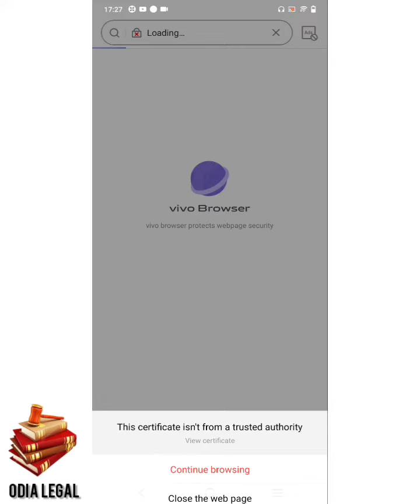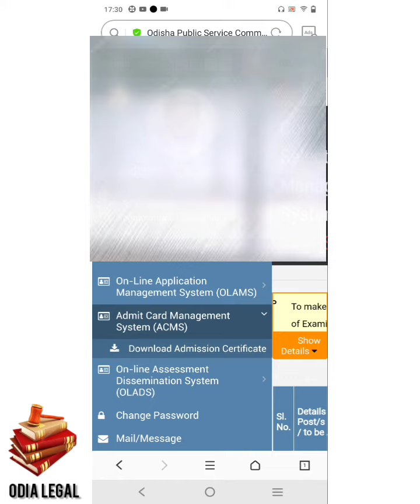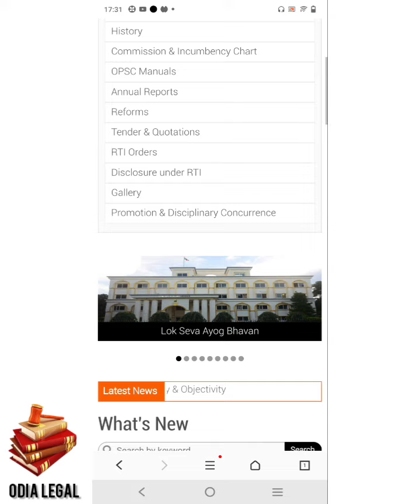Assistant Public Prosecutor Admit Card Download Procedure